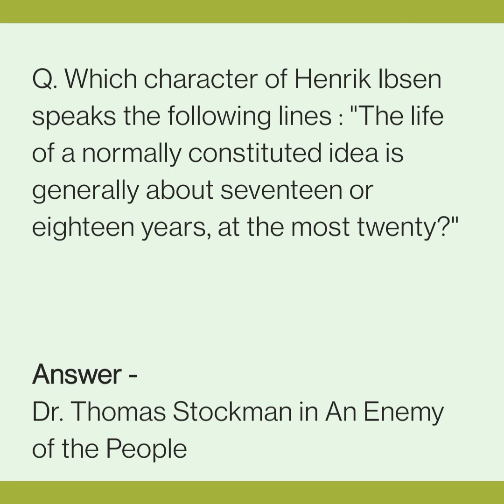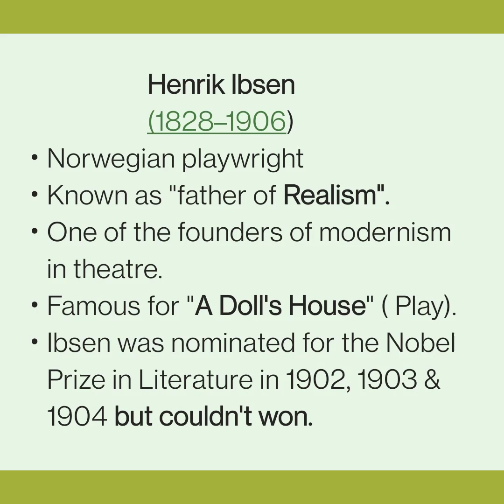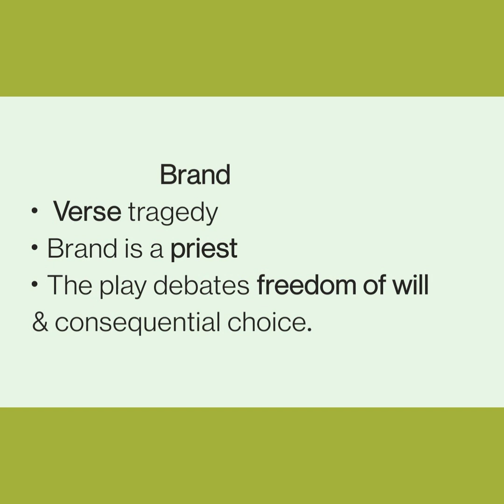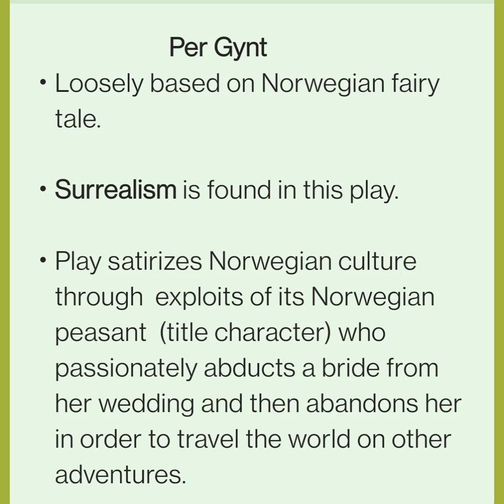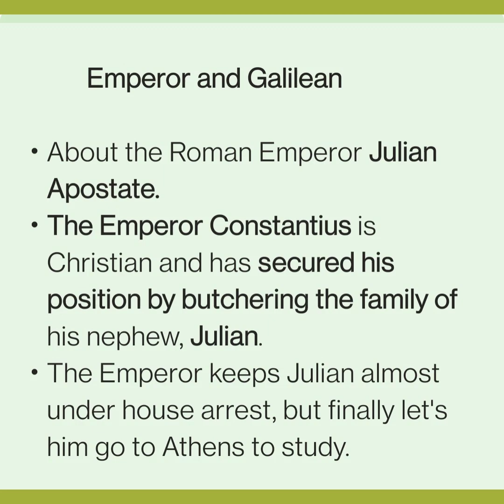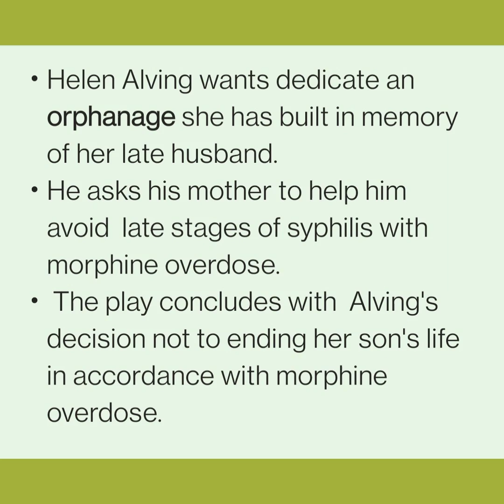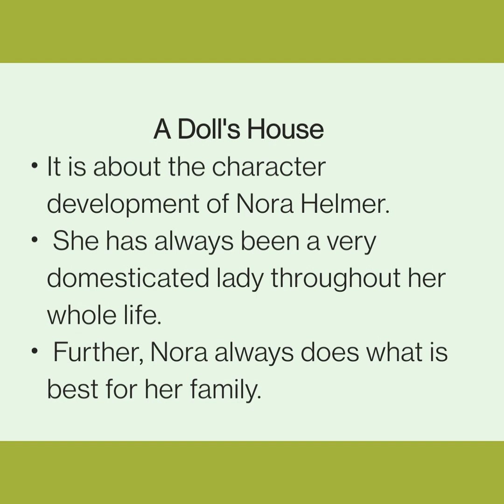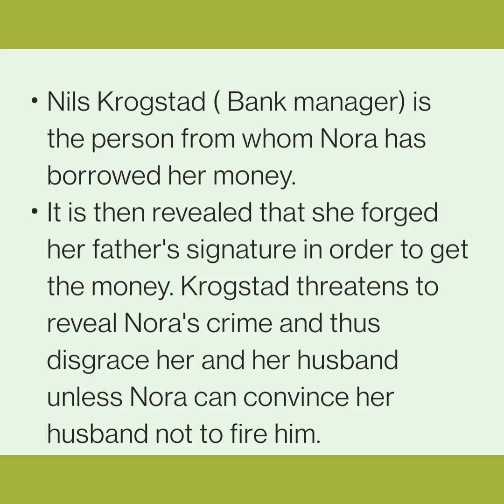Henrik Ibsen: life,works & NET PYQs